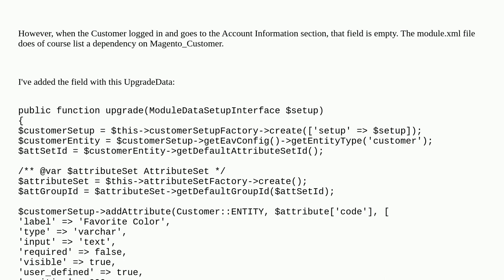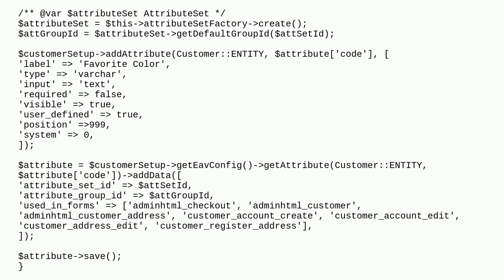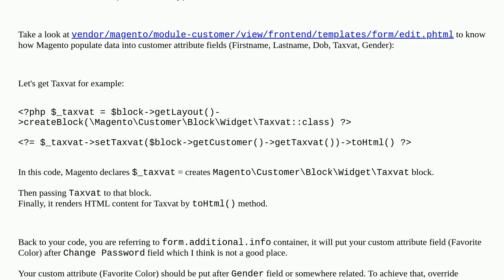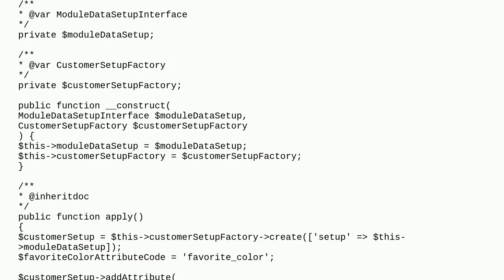Custom Customer Attribute field data not showing in Customer Account Information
A special thanks goes out to the community

  magento2 magento2.4 account-dashboard custom-attributes customer-attribute